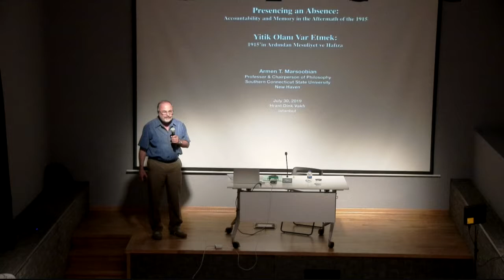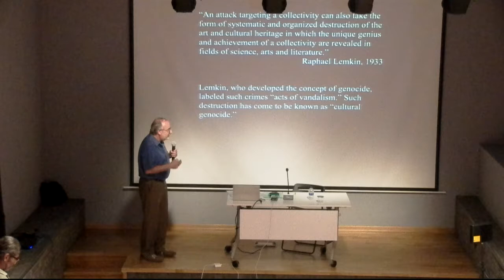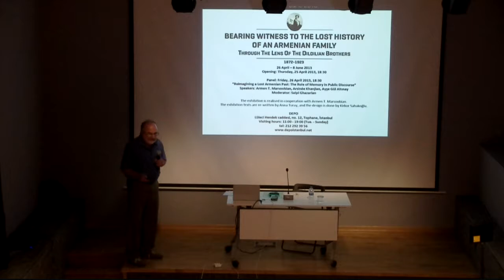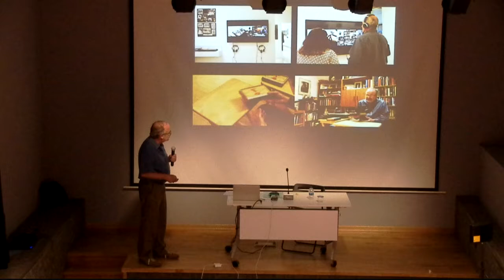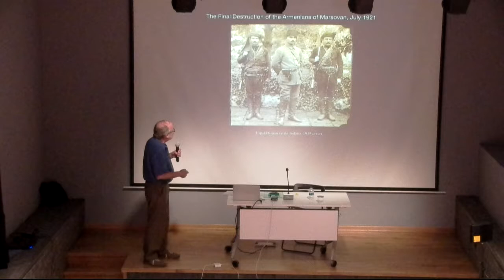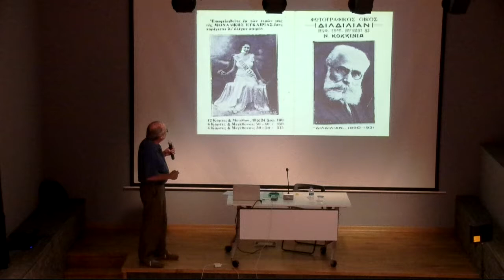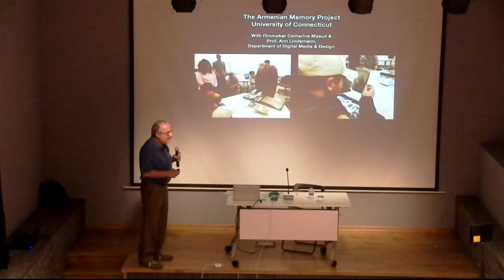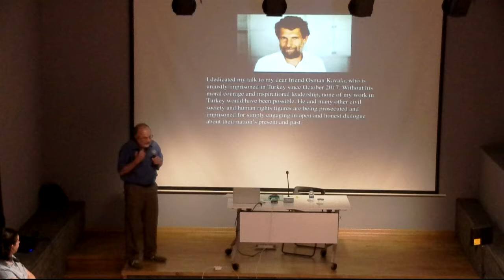Presencing an Absence: Accountability and Memory in the Aftermath of 1915